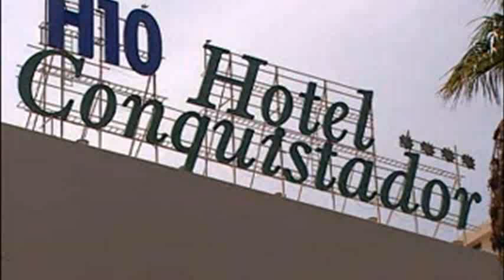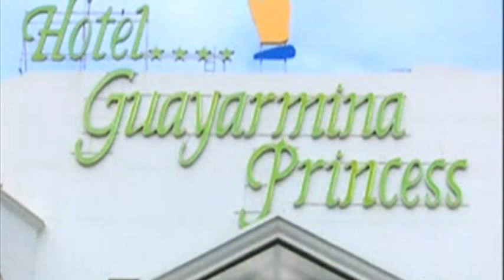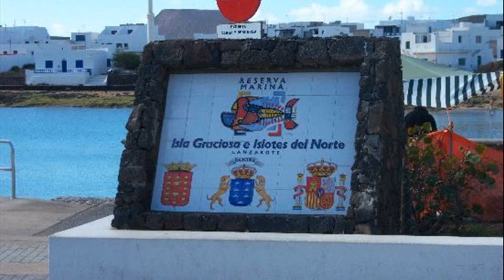canary islands spain tripadvisor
canary islands spain map
canary islands world map
frommers canary islands
canary islands spain airport
world map spain